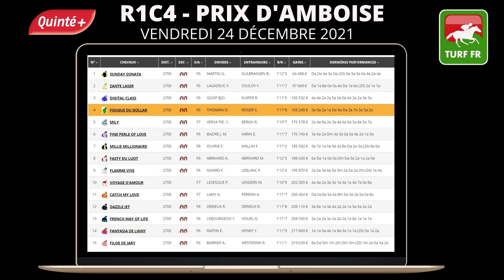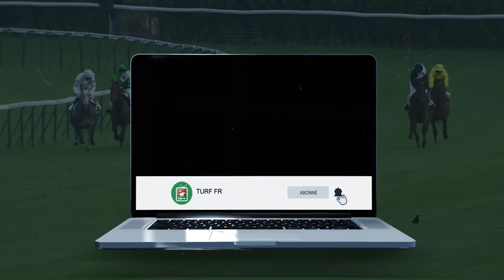Minute Quinté TURF FR : PRIX D'AMBOISE - Vendredi 24 Décembre 2021 - Paris Vincennes 🏇 PMU #263558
🥇 Retrouvez le pronostic exclusif de notre expert Turf Lucius Simenon pour le PRIX D'AMBOISE - Vendredi 24 Décembre 2021 à l'hippodrome de Paris Vincennes en France.

✅ NOS LOGICIELS TURF :
✔️ Logiciel TURF INFO Professionnel Edition: